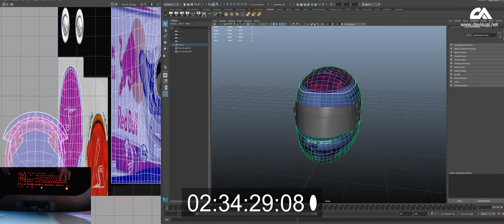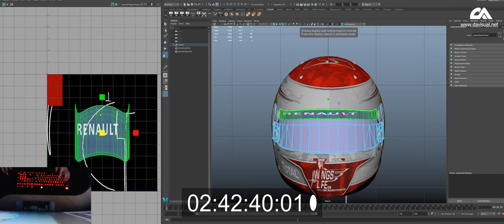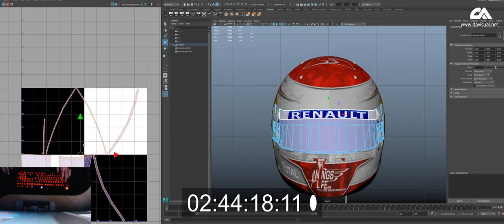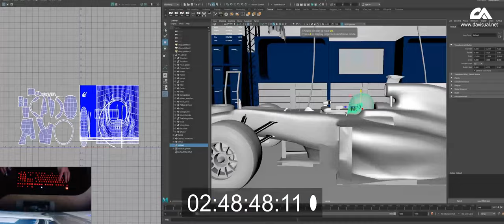Part 5 | Unreal Engine | Red Bull RB06 Garage | Helmet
3D modeling of the helmet that will be used as a prop and part of the scenery I am creating, which is the aftermath of the F1 2010 finale.